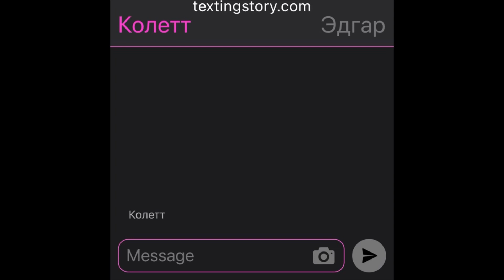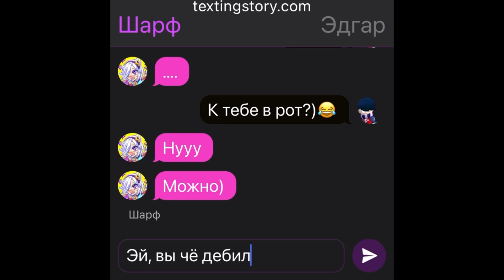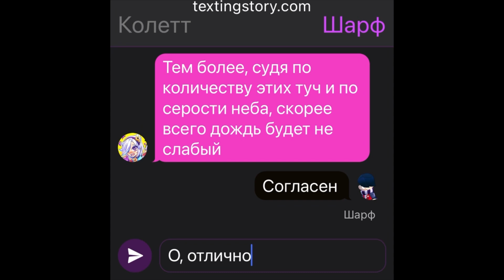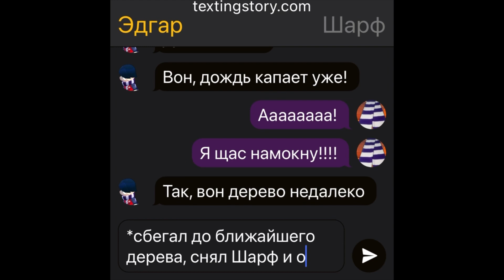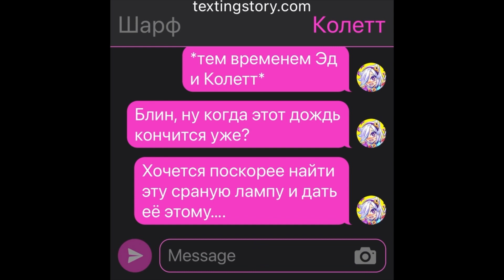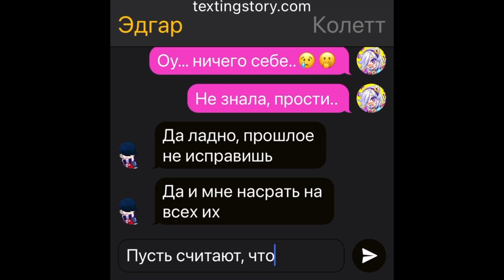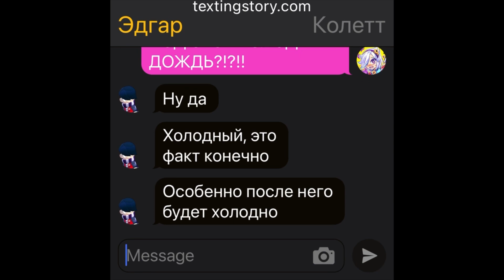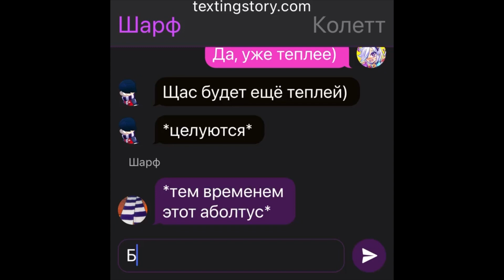ПЕРЕПИСКА ЭДГАРА И КОЛЕТТ|2 сезон 26 серия|ПОМОЩЬ: Часть 2